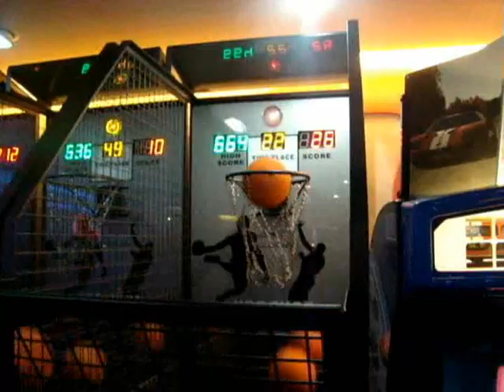Deaf Trinoma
we're happy @ the trinoma